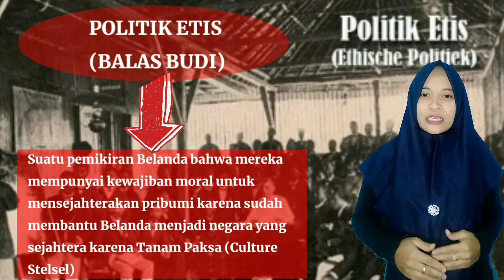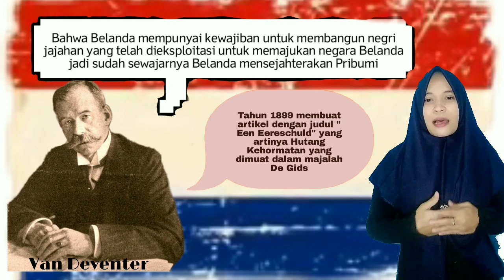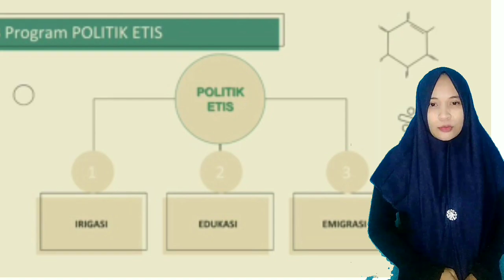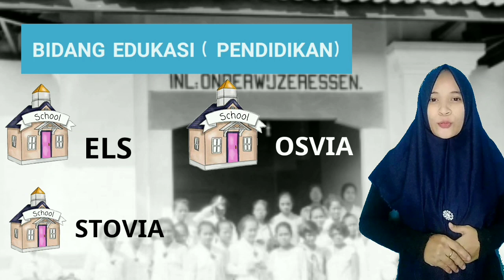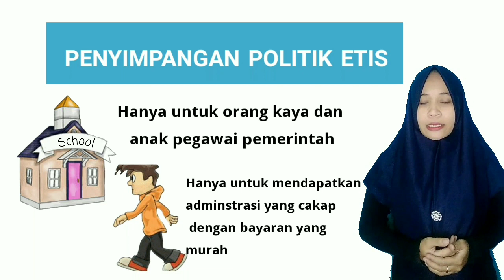POLITIK ETIS DI INDONESIA | Edukasi, Irigasi dan Emigrasi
Assalamualaikum Wr.Wb
Salam Viva Historia
Pertemuan kali ini Bu Amel mau menyampaikan materi tentang Politik Etis apa itu sih politik Etis???
politik Etis merupakan suatu pemikiran kolonial barat yang mempunyai kewajiban untuk menyejahterakan bangsa Indonesia karena telah membantu Belanda membangun Belanda dengan tanam paksanya.
Politik Etis ini muncul karena
1. Rakyat menderita dengan adanya tanam paksa
2. Rakyat masih menderita meskipun sudah menerapkan liberalisme ekonomi
3. Rakyat kehilangan tanahnya
4. Belanda melakukan penekanan dan penindasan terhadap rakyat
5. Kritik dari kaum intelektual

Politik Etis memuat tiga bidang yaitu
1. Edukasi
2. Irigasi
3. Emigrasi/transmigrasi

Penyimpangan dalam politik etis
1. dalam bidang pendidikan sekolah dibangun hanya untuk anak pegawai pemerintah dan orang kaya
2. Irigasi dibuat untuk mengairi ladang dan perkebunan swasta dan kolonial bukan untuk rakyat
3. Transmigrasi, perpindahan penduduk hanya untuk pemerataan tenaga kerja bukan untuk pemerataan penduduk diberbagai wilayah